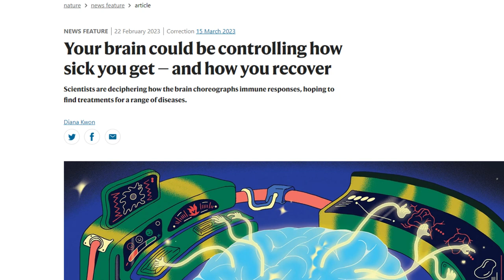Postitive Thinking And Disease Outcome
Can positive thinking make the difference between recovering from a disease or dying from it? The authors of an article published in ‘Nature’ titled “Your brain could be controlling how sick you get – and how to recover” seem to think so. They found that activation of the ventral tegmental area VTA (part of the reward system) can trigger immune changes.
We are familiar with ‘broken heart syndrome’ where stress and sadness can cause heart disease. We also know about the ‘placebo effect’.
Per the researchers “mental states have a profound impact on how ill we get – and how well we recover”. Vagus nerve stimulation studies are currently done in clinical trials to treat autoimmune diseases.
Neuroscientists from Harvard have identified a cluster of neurons in the hypothalamus that control fever, warmth-seeking, and loss of appetite in response to infection. According to the article, studies have documented a link between survival and the mental states of people with cancer. In mouse studies, activation of the VTA caused noticeable shrinking of tumors.
So, positive thinking may significantly improve severe illness like heart disease, cancer, and autoimmune conditions, as well as viral and bacterial illness. Researchers Ben-Moshe and Rolls are now researching existing brain stimulating technologies like transcranial magnetic stimulation and focused ultrasound to help people with various medical conditions.